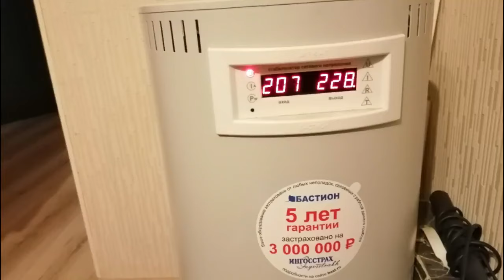Бастион SKAT STM 20000 | Стабилизатор напряжения для дома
Стабилизатор напряжения Бастион SKAT STM 20000 у меня в доме. Сам прибор